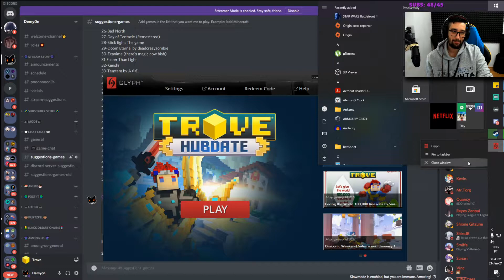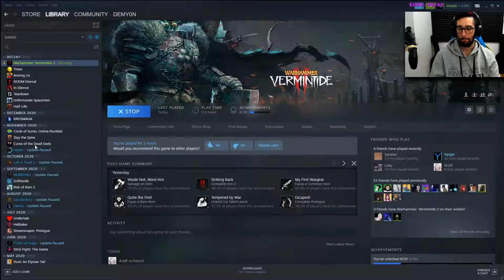2nd Day Of Rat Killing | Vermintide 2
Too Many Rats!